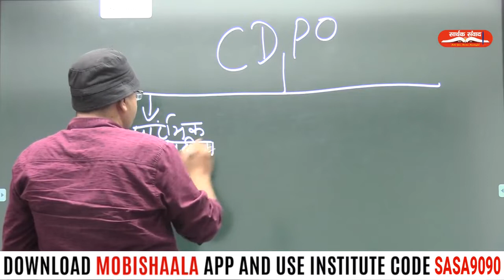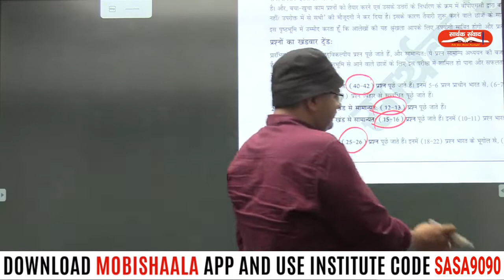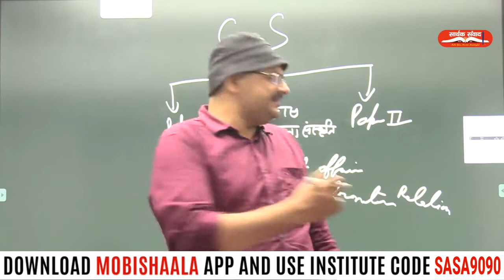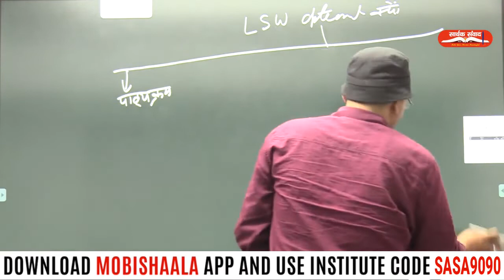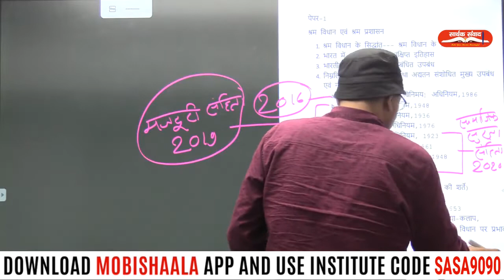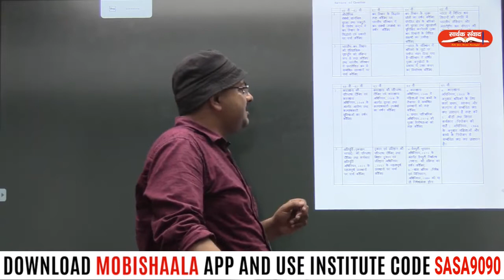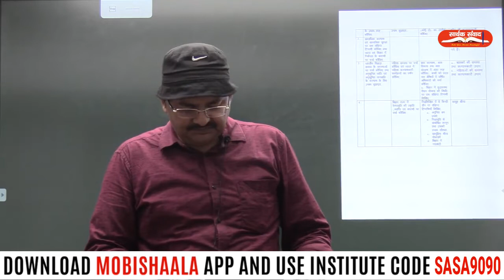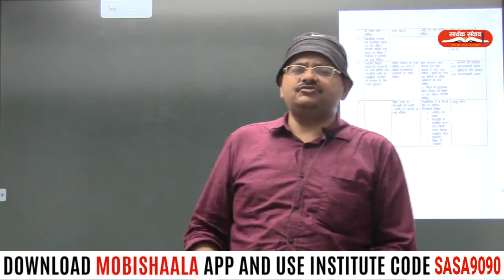BPSC CDPO : Discussion and Strategy for CDPO Exam By Roushan Sir | Saarthak Samwad